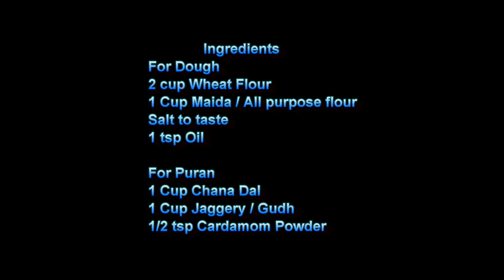पुरणपोळी | Puran Poli Recipe | Maharashtrian PuranPoli | madhurasrecipe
Puran poli is an authentic traditional Maharashtrian recipe. It is sweet Indian flat bread specially made on holi festival. The stuffing of poli is made with chala dal and jiggery. Though a bit tedious and time consuming recipe, worth try as end result is just amazing. Let’s make puran poli today.

Ingredients:
For Dough:
• 2 cups Wheat flour
• 1 cup Maida / All purpose flour
• 1 1/4 cups Water
• Salt to taste
• 3 tsp Oil
For Puran:
• 1 cup Chana dal
• 1 cup Jaggery / Gudh
• 1/2 tsp Nutmeg powder

Method:
For Puran:
• Take chana dal and wash it really good. Add 2 1/2 cups water and
  soak it for at least 3 hours.
• Transfer the dal with water in cooker and cook on medium heat
  until 3 whistles.
• Drain excess water with the help of strainer.
• Do not throw away this water. You can use it to make katachi
  amti. Add a little mashed dal with it if you want.
• Mash the dal with potato masher really good. No grains of dal
  should be left behind.
• Transfer the dal into microwave safe bowl and add grated gudh.
  Mix well.
• Microwave puran for just 2 minutes. After 2 minutes take the
  bowl out and mix puran well.
• Microwave puran again for 3 more minutes. Take out and mix well
  again.
• Microwave it again for 3 minutes. Though it looks a bit thin, it will
  thicken up as it will cool down.
• Add nutmeg powder and mix well. Puran is already.
• You can cook puran on gas too. Mix mashed dal and jaggery and
  cook on medium heat.
• Stir continuously and cook until puran thickens up.
For Dough:
• In a plate, take wheat flour. Add maida and salt to taste.
• You can change the proportion of wheat flour and maida
  according to your taste. Mix well.
• Add a little water at a time and make soft dough of it.
• Don’t add more water at a time.
• The dough should be a little thin.
• Add oil and knead the dough again.
• Repeat the procedure until the dough doesn’t stick to your hand.
• Transfer the dough into a bowl, cover and give it a standing time
  of at least 1-1 1/2 hours.
• Take a medium size ball of dough and make pari.
• You can roll 6” poli from this ball, stuff puran like paratha and
  make puran poli too.
• But puran poli turns out better if you make pari.
• Stuff puran in pari and seal it from all sides.
• Dip it in dry flour and roll poli.
• Heat up a pan on medium heat. When pan is enough hot, transfer
  the rolled poli on pan.
• Roast from one side for just 2 minutes until small bubbles begin
  to appear.
• Flip over and spread a little ghee.
• You can use oil if you like.
• Flip over again and spread ghee on other side again.
• Roast from both sides really good.
• Puran poli is already. Serve with lots of ghee.

recipe/marathi-video-recipes